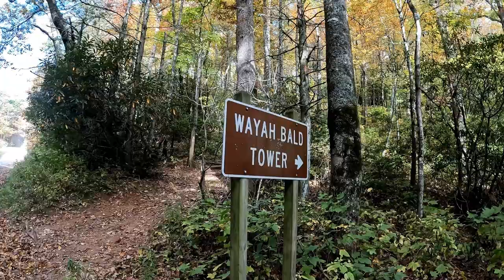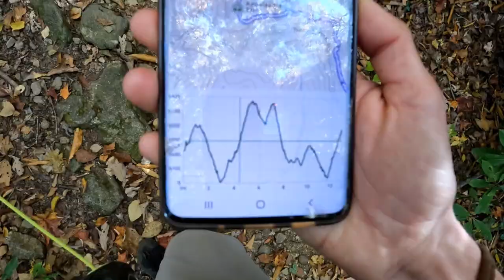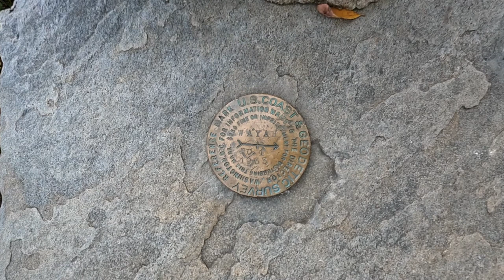Preview Teaser: Winding Stair Gap to NOC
Here's a preview from my trip to Nantahala (Winding Stair Gap to NOC) This was on Day 2 of our journey: climbing up Wayah Bald. I hope you enjoy this short clip from what's to come. If everything continues on track the full video, trail journal, and itinerary should be ready by the end of December!

Music featured in this video: “Delicate Daisies” by Sky Toes and “The Way Back” by Luke Beling
Music from Uppbeat (free for Creators!):